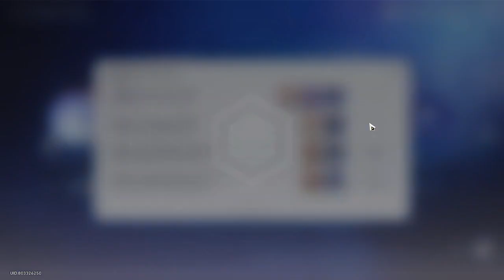Honkai Star Rail - New Event - Suara Genderang Perang - Bom Sukma Menular - Bintang Raksasa